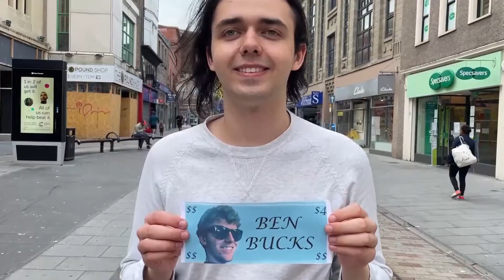Sole Trader in the City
On the 4 year anniversary of our most classic video, watch the newer and improveder Sole Trader in all its glory and celebrate the legacy of the sketch that started it all.

"That was actually good" - Laura, 2k17